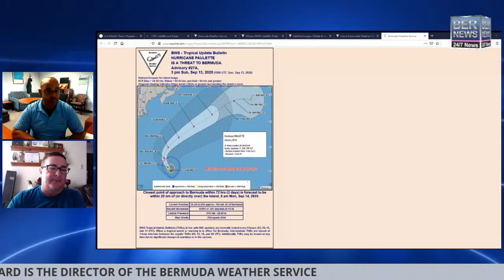Bermuda Weather Service Director Dr Mark Guishard On Hurricane Paulette, Sept 13 2020